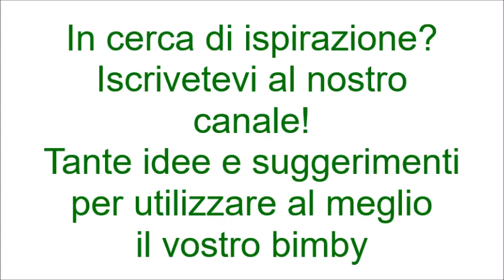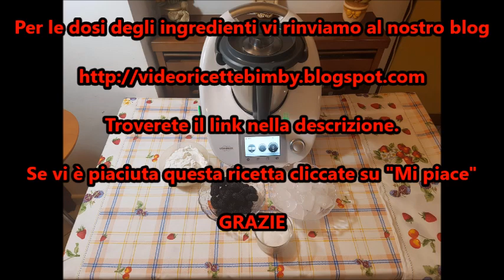Granita gelsi per bimby TM6 TM5 TM31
Ingredienti:
200 g di zucchero
400 g di gelsi neri
700 g di ghiaccio in cubetti

Dosi per 8 granite